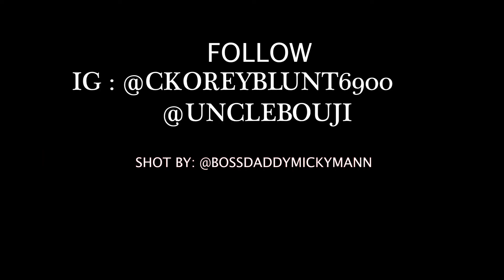Paid Up CKOREY BLUNT feat Bouji ( TRAPPIN' MADE ME RICH ) shot by: MICKY MANN FILMS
PAID UP CKOREY FT. BOUJI SHOT BY: MICKYMANNDIDIT 💰 A R I Z O N A 💰
Have You Download & Purchased The Hottest Album In The City 🔥🔥🔥
Ckorey Blunt - “TrapinMadeMeRich”